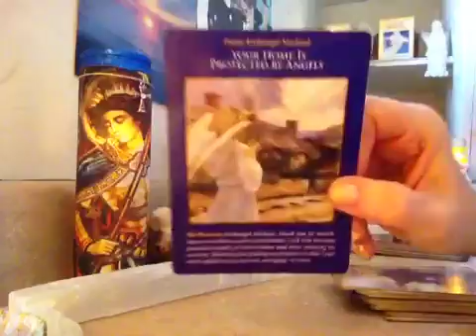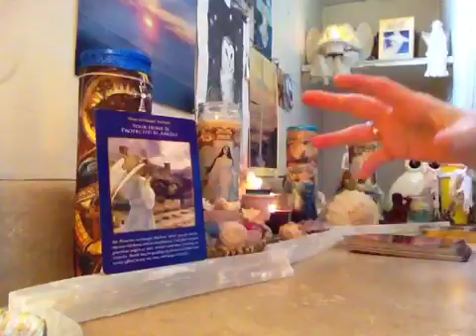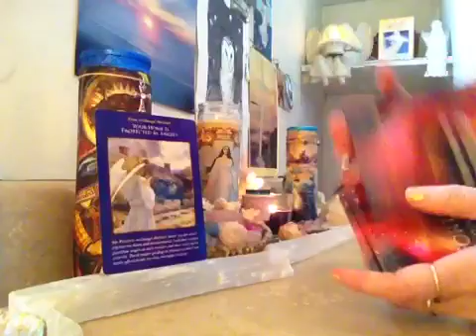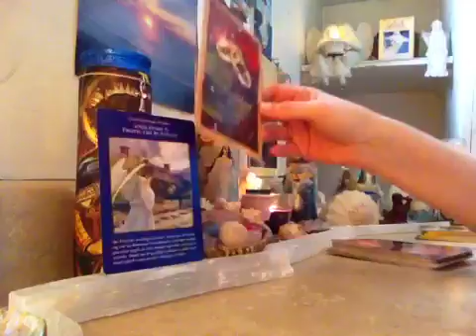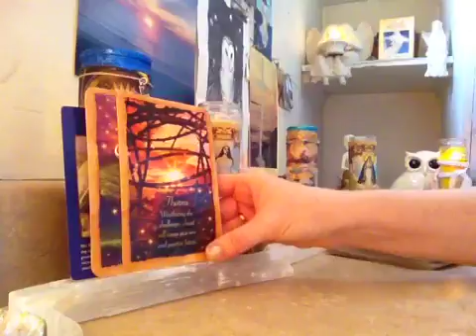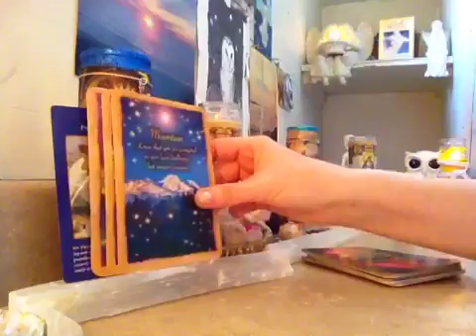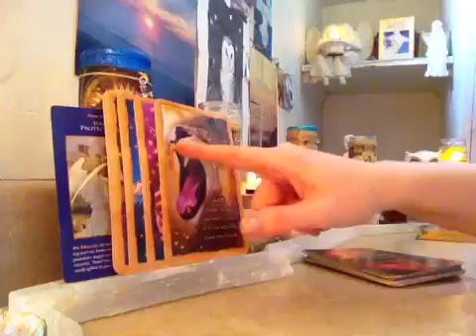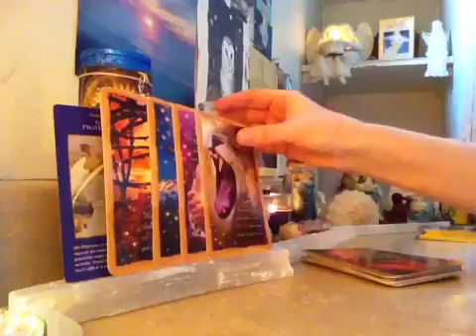March 2016 Full Moon Lunar Eclipse w/AAMichael 👼👼❤️👼👼 Romance/Twin Flames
Skype March Special for St. Patrick's Day, $17.00 for 30 minutes Skype audio only reading